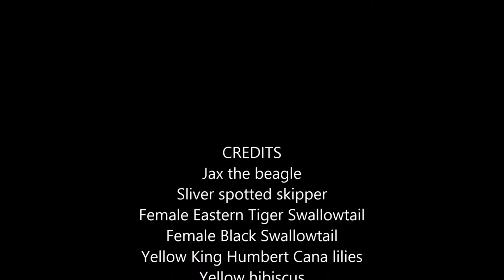Training a 10 week old beagle puppy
Backyard Butterfly garden and puppy in training